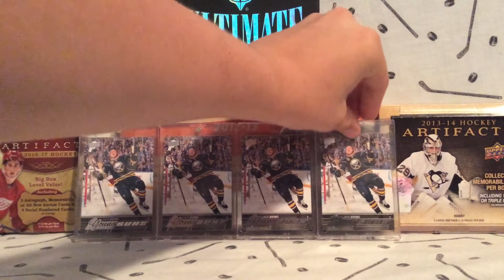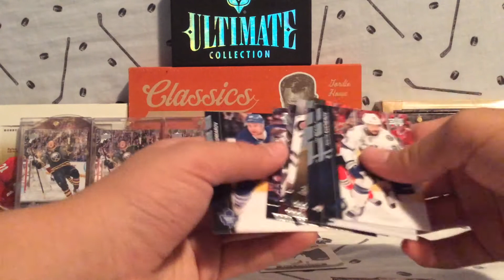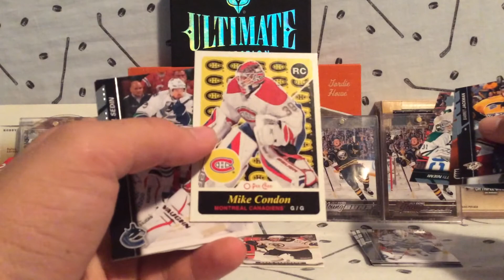The Hunt For Eichel Young Guns Break #2!!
Thx for watching sorry it's late